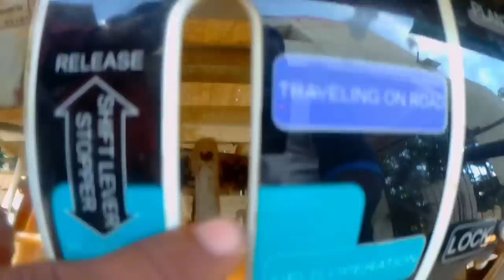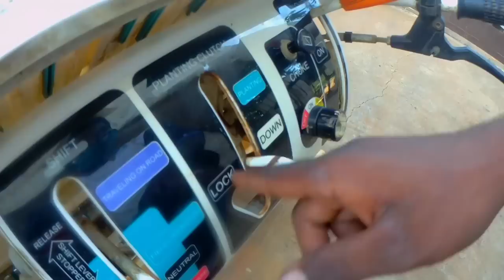Kubota NSP-4W Rice Transplanter Overview and Controls in Telugu | Nellore Kubota Tractors | BNR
రైతు సోదరులకు నా నమస్కారాలు!
ఈ రోజు కుబోటా వరి నాటే మెషిన్ రివ్యూ చేశాను.

About the Kubota NSP-4W Rice Transplanter:

Engine Type: Inline, Vertical, 4-Stroke
Engine CC: 171 CC
Engine cooling: Air cooling
Fuel used: Petrol
Fuel tank capacity: 4 litres

Overall length: 2,140 mm
Overall width: 1,630 mm
Overall height: 910 mm
Weight: 160 kg

నెల్లూరు జల్లాల్లో ఎవరైనా ఈ యంత్రం గురించి వివరాలు తెలుసుకోవాలంటే కింద ఉన్న నంబర్ కి కాల్ చేయండి.

సంబ్రదించవలసిన నంబర్: 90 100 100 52

Showroom Address:
Balaji Agros - Kubota Tractors
Ayyappa gudi, Super gas station backside,
Industrial area, Nellore.